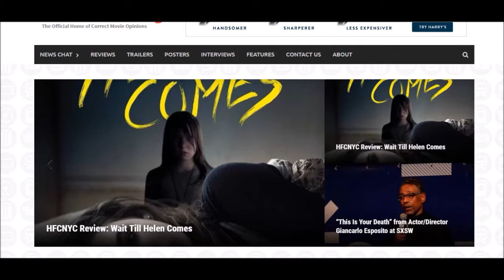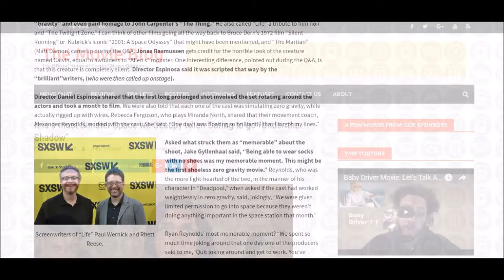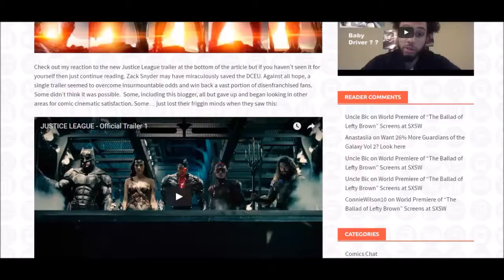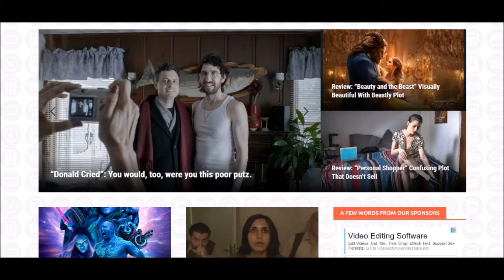The Movie Blog | Week in Review | March 27th 2017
Jim loved the visuals of Beauty and the Beast but found plot holes that affected the films' overall score:

Review: “Beauty and the Beast” Visually Beautiful With Beastly Plot

Connie reports from the screening of Life from SXSW:
World Premiere of Sci-Fi Thriller “Life” Closes SXSW in Austin on March 18, 2017

John takes a turn into horror and enjoys Under the Shadow:

It is a most Sinister Space we Occupy when Daring to go “Under the Shadow”

Connie reports from the This is Your Death screening:

“This Is Your Death” from Actor/Director Giancarlo Esposito at SXSW

Connie shares more SXSW coverage:

“Small Town Crime” at SXSW Introduces John Hawkes as P.I. Jack Winter

The Justice League trailer:

Justice League Trailer reactions | The DCEU Is SAVED

Check out:
▸ Moon Knight vs The Avengers Explained